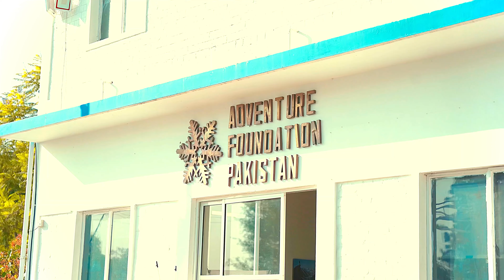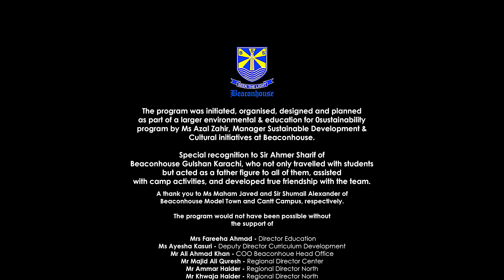Beaconite Mountain Conservation Meet 2023 | Beaconhouse | ADVENTURE FOUNDATION | Outdoor Education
The 1st Beaconite Mountain Conservation Meet 2023 (BMCM) was successfully completed with Beaconhouse School System from October 24th to 29th.
The event took place at the picturesque University of Peshawar Bara Gali Campus in Khyber Pakhtunkhwa (KPK), with students from various branches of Beaconhouse School System [Official] in Karachi, Lahore, and Islamabad.

The Beaconite Mountain Conservation Management (BMCM) took inspiration from the AFP’s National Children's Mountain Conservation Meet (NCMCM) initiated by the Brigadier Jan Nadir and Aftab Rana in 2002. This project has been ongoing for the past 18 years.

As designed by Azal Zahir (Manager Cultural Initiatives and Sustainable Devleopment at Beaconhouse), through transformative educational experiences rough, the key objectives were:

1) Reconnecting students to nature
2) Increase student understanding of self and those around them
3) Improve mental health and well being
4) Achieve critical thinking and problem solving skills
5) Increase environmental awareness and consciousness towards sustainable living
6) Promote cultural exchange between students and encourage kindness and tolerance
7) Increase educational enrichment by creating cross curricular connections between biology, geography, history, social studies and more!